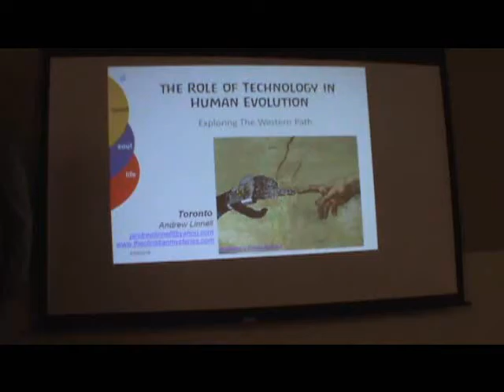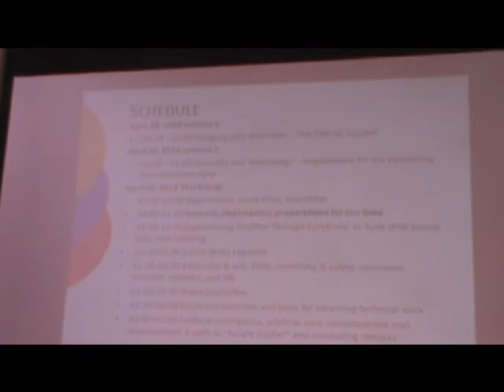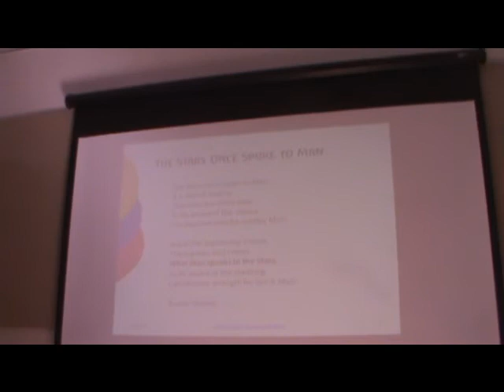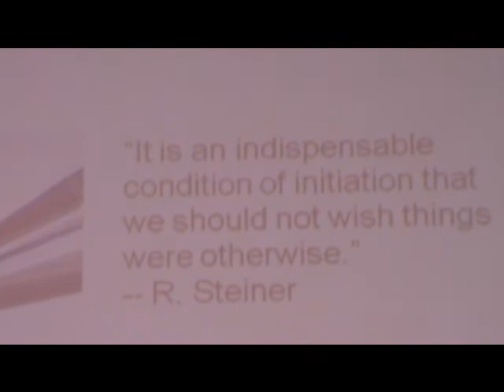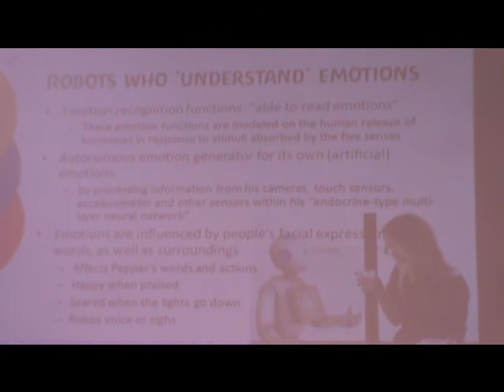2016 Andrew Linnell in Toronto part 10